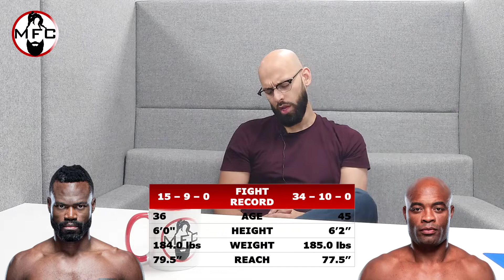Uriah Hall Vs Anderson Silva Fight Preview & PredictionVideo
Uriah Hall Vs Anderson Silva Fight Preview & Prediction.

In this video I provide a detailed fight breakdown on upcoming MW clash between all time great Anderson Silva and fan favorite Uriah Hall.

Track Name: Blue Boi - Lakey Inspired